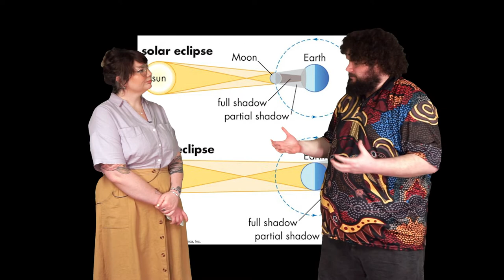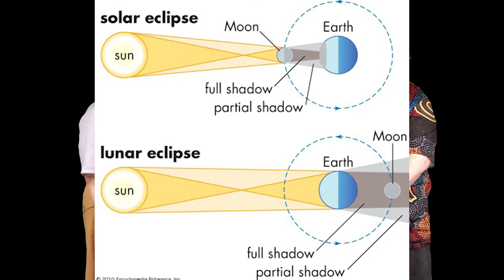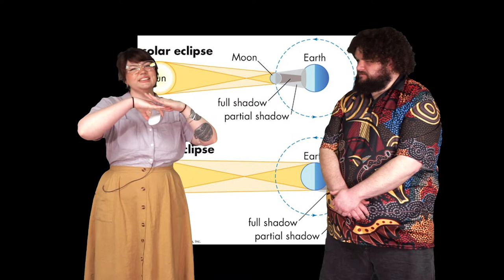Indigenous Astronomy V2.3 Eclipses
In order for an eclipse to occur, the celestial bodies must align in a very particular way.